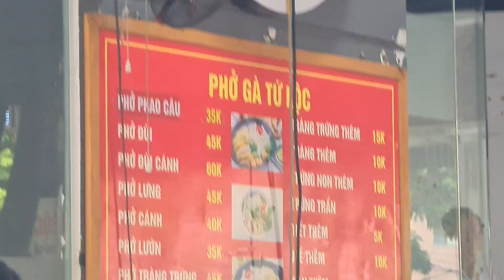Vietnam🇻🇳 : Vietnam food |ລອງຊິມອາານຫວຽດນາມ | อาหารท้องถิ่นเวียดนาม